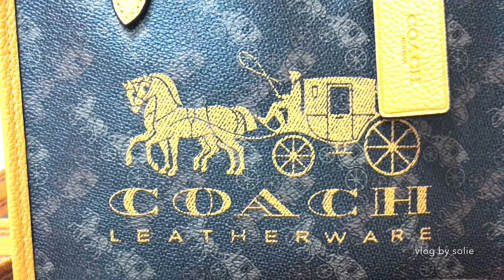[ What’s In My Bag? ] Tote Bag Edition Coach Field 22 Logo Print | BTS Piano Euphoria | Silent Vlog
Tote Bag Edition

Thanks to these following music!!!⬇️

Amazing piano music. Thanks!